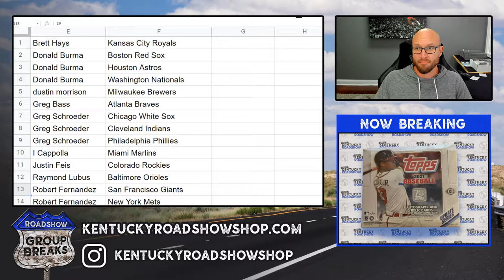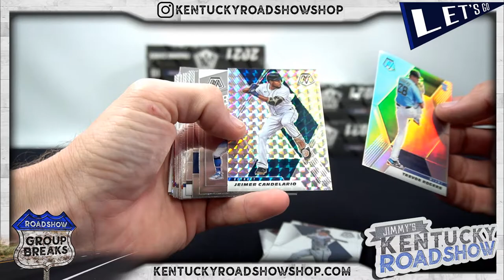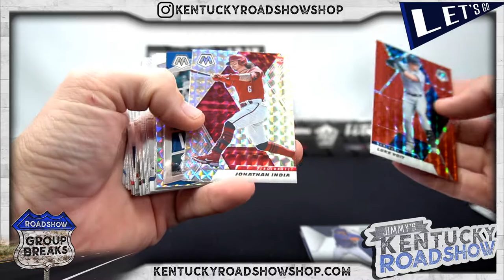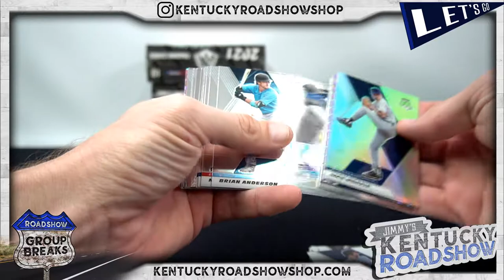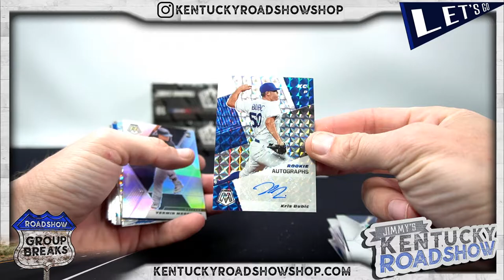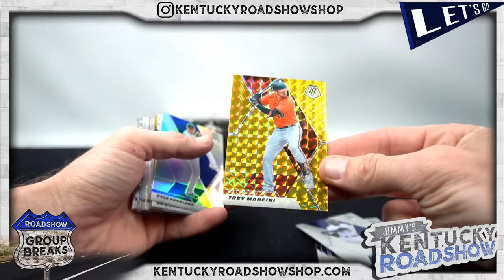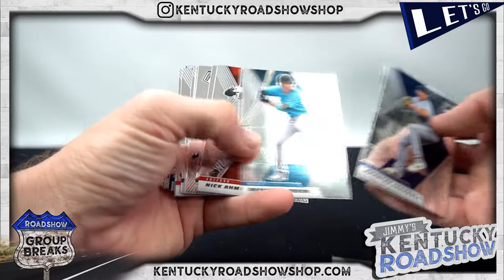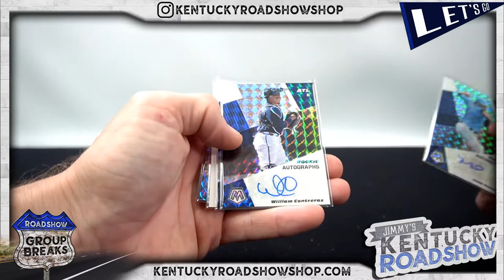2021 Panini Mosaic Baseball - 6 Box 1/2 Case Break #5